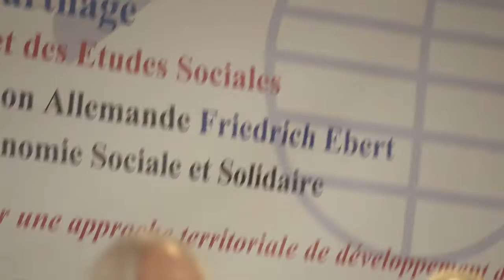INTES: 1er colloque international en ESS - Interventions (Part 1) 04-05.04.2019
04 -05 avril 2019 à Tunis : 1er colloque international en Economie Sociale et Solidaire (ESS) de l'INTES « Economie Sociale et Solidaire à l'assaut des Inégalités Sociales pour une approche territoriale du développement durable »
Vous pouvez revoir le Recap sur notre page Facebook ⬇⬇
En collaboration avec la Friedrich-Ebert-Stiftung Tunisie, l’Institut National du Travail et des Etudes Sociales (INTES) a organisé son 1er colloque international sur le thème de l’Economie Sociale et Solidaire (ESS) et son rôle dans la réduction des inégalités et la promotion du développement durable par une approche territoriale. Ce colloque a constitué un espace de réflexion sur les perspectives de développer davantage l’ESS en Tunisie qui devrait évoluer vers l’affirmation d’une nouvelle convergence visant la réduction des inégalités sociales dans ces différentes facettes, mais également à continuer à être un levier du développement durable.
Dans le cadre des travaux du colloque, il a été mis l’accent sur la non-intégration du rôle attribué à l’ESS dans l’inclusion et la lutte contre les inégalités sociales et économiques des classes et des territoires défavorisés et dans l’orientation des projets de développement, d’où l’utilité de repenser la contribution de l’ESS dans la satisfaction des besoins et dans sa réponse alternative aux problèmes sociaux et économiques. Ce colloque s’est proposé de débattre l’état des lieux de l’ESS et de le situer par rapport à la réduction des inégalités sociales et au développement durable, visant à collecter des regards particuliers sur la manière de renouveler le rôle de l’ESS et chercher les bonnes pratiques pour faire face aux défis actuels en incluant des analyses critiques afin de déceler les points de tension, voire les impensés des activités de l’ESS.
Ci-après les thématiques débattues, qui sont au nombre de 5 :
•La capitalisation des expériences nationales et internationales à la recherche des bonnes pratiques de l’ESS dans la réduction des inégalités sociales.
•L’Economie sociale et solidaire et travail social
•Les apports des métiers de l’ESS au traitement des inégalités et au développement durable
•La dynamique des projets de l’ESS et réduction des inégalités sociales
•Les nouveaux modèles de développement et économie sociale et solidaire
Vidéo réalisée par Nasr Art Production (NAP):